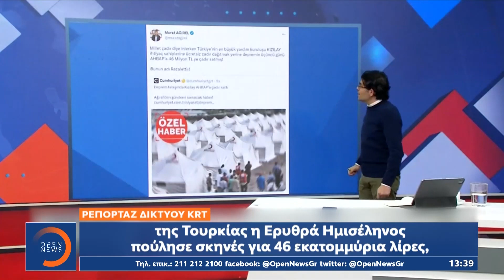Σκάνδαλο στην Τουρκία: Η Ερυθρά Ημισέληνος πούλησε αντί να δωρίσει σκηνές στους σεισμόπληκτους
Νέος ισχυρός σεισμός 5,6 Ρίχτερ σημειώθηκε στην Μαλάτεια της Τουρκίας προκαλώντας ανησυχία στους κατοίκους τη στιγμή που ο αριθμός των νεκρών από τους φονικούς σεισμούς έχει ξεπεράσει τις 44.000.Την ίδια ώρα, οι αποκαλύψεις ότι η κρατικά υποστηριζόμενη φιλανθρωπική οργάνωση «Ερυθρά Ημισέληνος» πούλησε αντί να δωρίσει σκηνές στους σεισμόπληκτους, προκαλούν την οργή της αντιπολίτευσης.